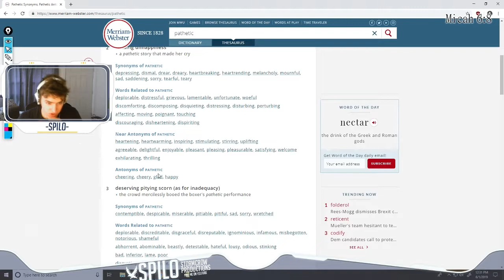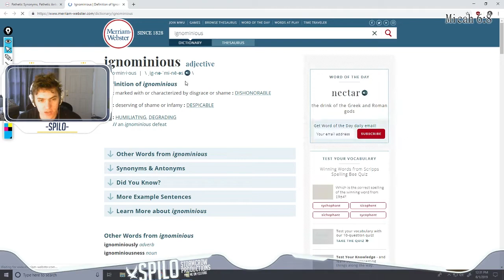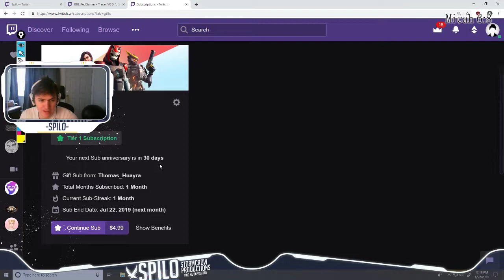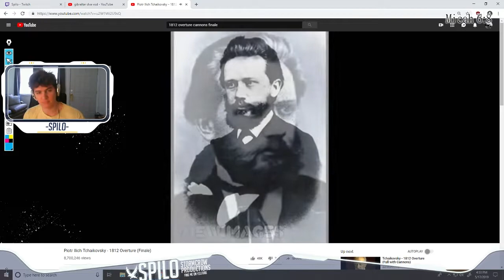The Bird Cage | Volume #2 (Stream Highlights)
Episode #2 of the wildly popular entertainment series that millions cheered over not two months ago. Enjoy the highlights of Spilo's live stream folly (educational stream, by the way).

To join our team, jump in our Discord and follow Spilo on Twitch: